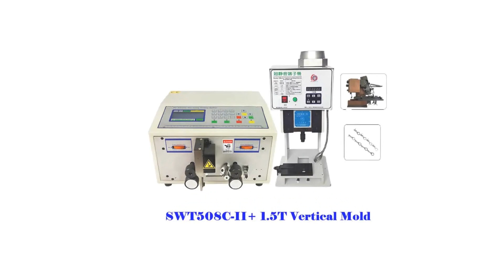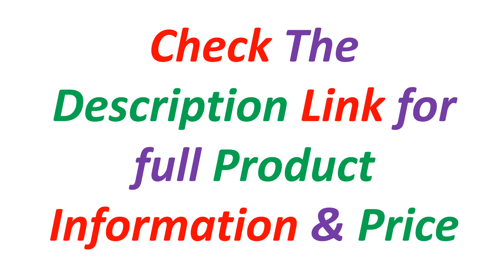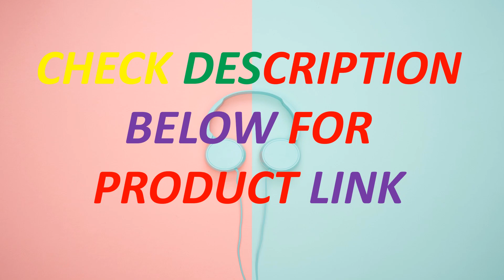Top 5 Best Wire Stripping Machine In 2024 | Best Wire Stripper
Looking for the Best Wire Stripping Machine, In this video I have compiled a list of the top 5 Wire Stripping Machine in the market. Check Link For Full Product Information.

5. SWT 508C 508E Computer Automatic Wire Stripping Machine SWT508C Cutting Cable Crimping and Peeling From 0.1 To 2.5mm2 SWT-508C

4. SWT508C-II Wire Stripper Stripping Peeling Machine Cutter 1.5T Terminal Crimper Crimping Machine with Horizontal Vertical Molds

3. SWT 508C 508E Computer Automatic Wire Stripping Machine SWT508 Series Cutting Cable Crimping and Peeling 0.1-10mm² 508JE

2. SWT 508C 508SD 508E 508JE Automatic Adjustable Wire Stripping Peeling Cutting Machine 0.1-10mm2 Cable Cutter Stripper 220V 110V

1. SWT508-SDS Automatic Wire Stripping Machine 300W AWG28 to AWG8 SWT508-E for Wire Peeling Cutting Cutter Touch Screen 220V 110V